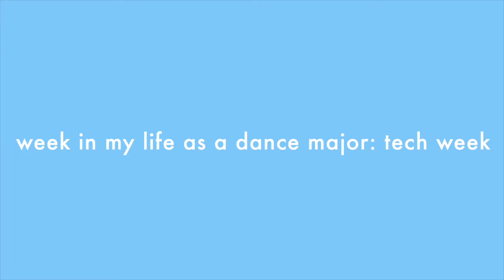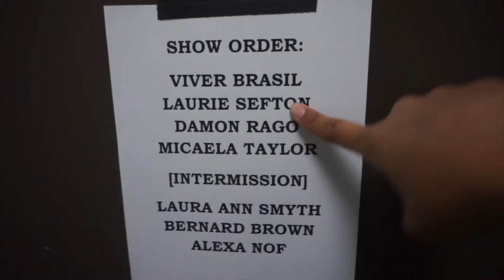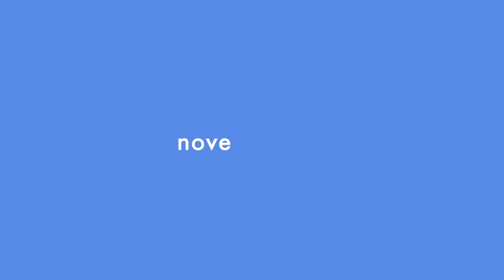week in my life as a dance major: tech week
Hi everyone!
Come along with me during tech week for the LMU Fall Dance Concert.

Q O T D: What has been your favorite performance you've been in?

Follow my personal account on instagram: @LifeAsGabi Follow my dance account on instagram: @GabriellaEnPointe

[Intro] Ballons - Joakim Karud

Name: Gabriella *Gabi* Alleyne
Age: 20
Birthday: April 3rd
Zodiac sign: Aries
Year: College Sophomore
Major/Minor: Dance Major and Public Relations Minor
Brown Girls Do Ballet Ambassador
Gaynor Girl 2017/18